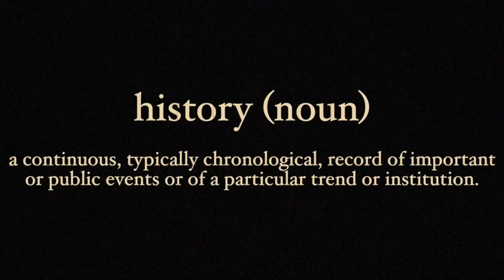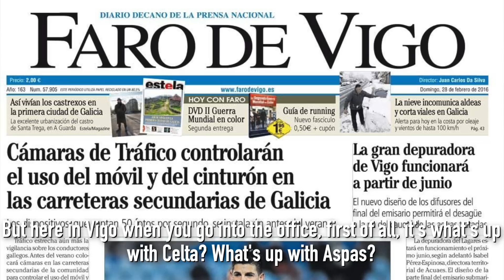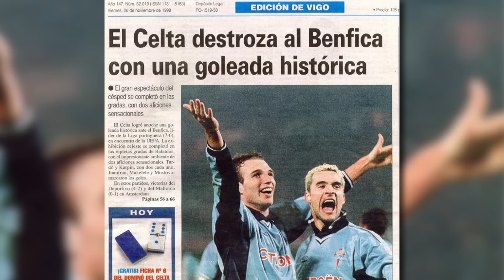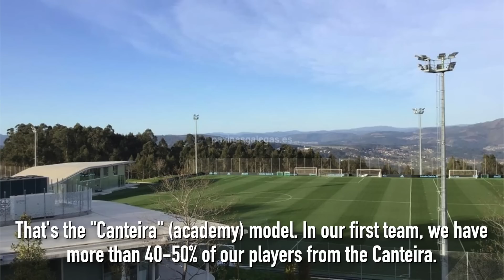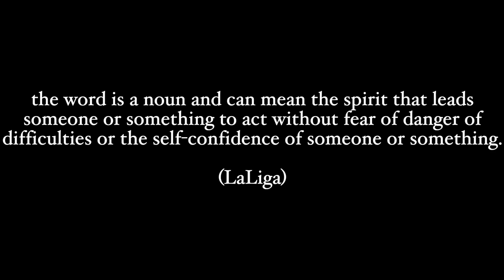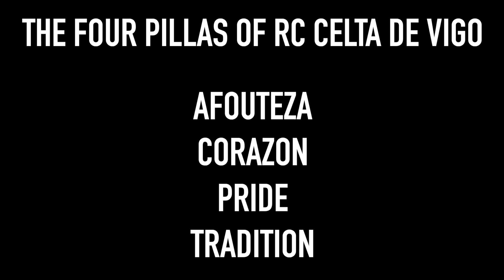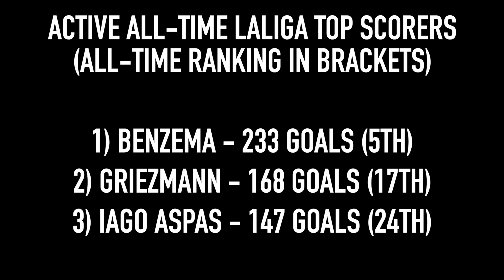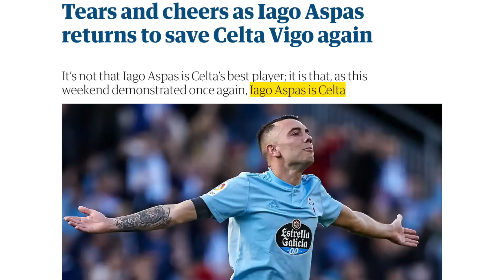Celta Vigo, Iago Aspas & Football Heritage: A Living Legend at a Historic LaLiga Club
RC Celta de Vigo is turning 100 years old in August of 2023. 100 years of “afouteza e corazón,” as the Galician giants look back on what has made the club one of LaLiga’s mainstays, and one of the most iconic football clubs in the Spanish football pyramid. A massive player in their history will be the legend that is Iago Aspas: born in Moaña, but raised by Vigo, Aspas’ has been one of Celta’s greatest servants. With his debut at the Estadio de Balaídos, Iago Aspas scored twice to rescue Celta from relegation, and that wouldn’t be the last time that one of Spain’s top striker’s would save Los Celestes. Iago Aspas is Celta Vigo heritage, and Celta Vigo is Spanish football heritage.

Intro: 00:00
Vigo: 01:56
A quick history of Celta: 03:47
Celta’s “Four Pillars”: 06:46
Iago is Celta: 11:52
Outro: 16:02